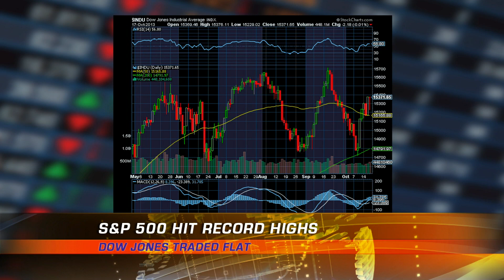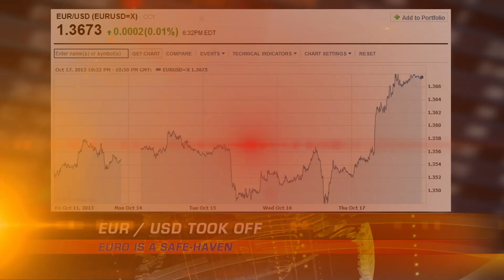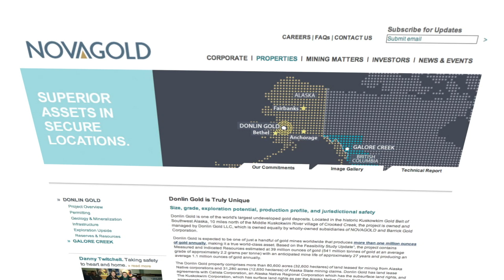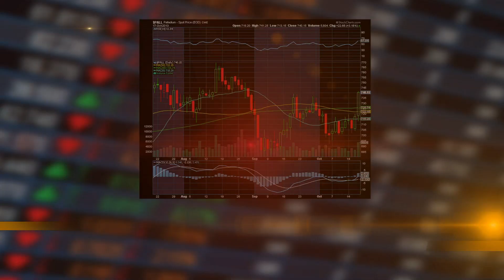Weekly Market Wrap Up w/ Hannah Bernard - VNN - Oct 18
Tell us who YOU thought were the Winners and Losers of this week... we want to know what you think!!

What Mattered to us this week:
Government officially re-opens and some market indices bounced back
Stocks had mixed day Thursday -- S&P up dow was flat
NFIB reported dip in small business owner sentiment
Shutdown cost economy $24 billion
Currencies -- government deal, sent volatile ripple effects in currency markets
US index took a tumble -- lack of confidence in US
US/ JPY pair took a hit as weaker dollar pushed Yen up
Euro/Dollar closing at the 137 level
Winner: NovaGold Resources -- NG -- up 7½%
Loser: Overstock.com -- OTSK -- down 12%
Gold and Silver had strong comeback
Both above respective 20 DMA's
Palladium ripped up to $740 -- should be an interesting market to watch